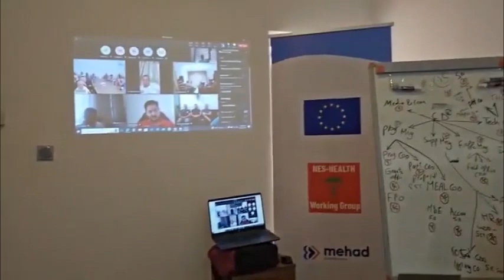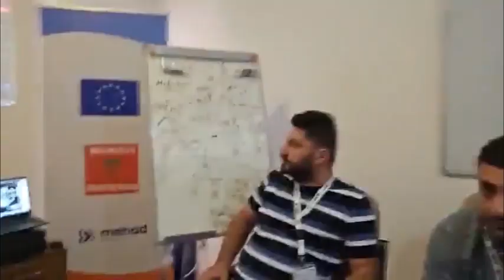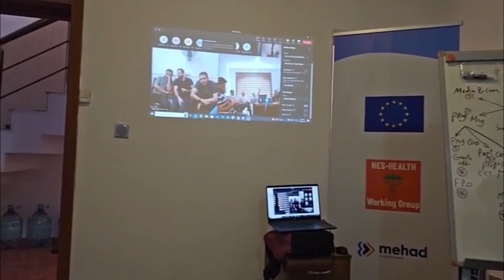لقاء مع فريق مهاد